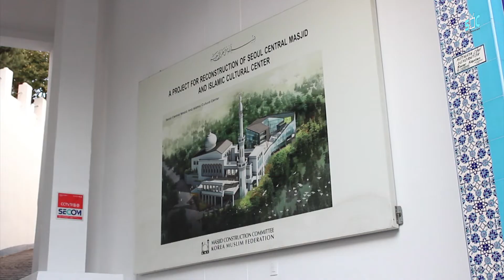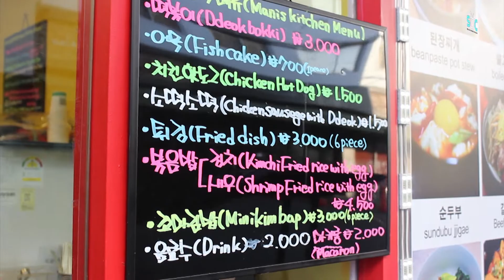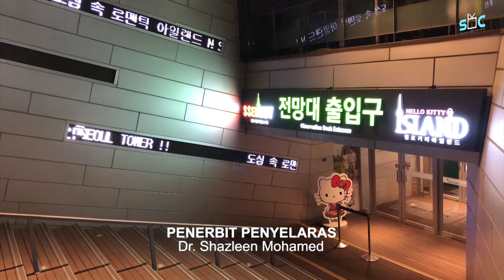Masjid Pertama, Tertua & Keindahan Menara Ikonik Di Korea Selatan | SBC UiTM OFFICIAL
BOStakeSEOUL [EPISOD 3]

Ekspedisi Akademik Program Penyiaran di Korea Selatan 2019 membawa anda berkongsi pengetahuan mengenai dunia penyiaran, fakta, budaya, pendidikan, dan sebagainya. Ikuti pengembaraan kami berkongsi pengalaman di Korea Selatan.

SBC UiTM OFFICIAL ©